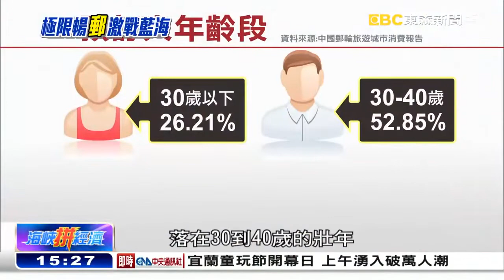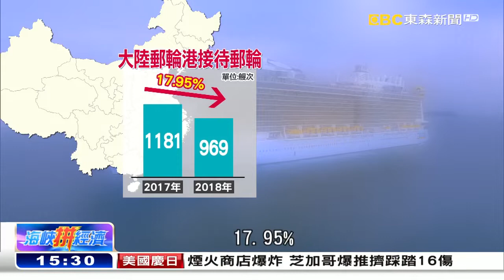移動城堡上海啟航 好玩好吃無限「暢郵」《海峽拚經濟》